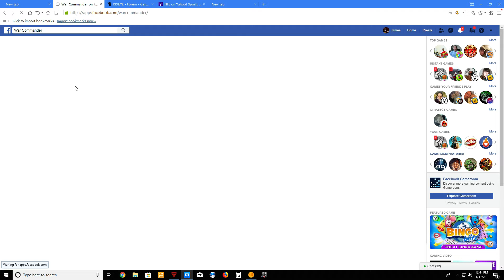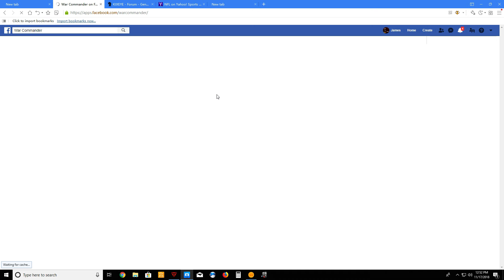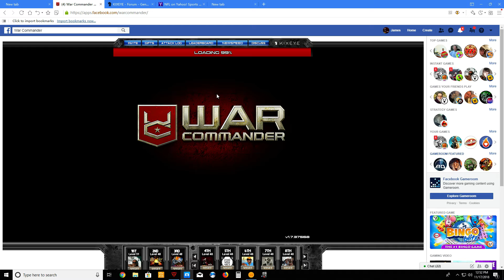Hold Out Bonus base